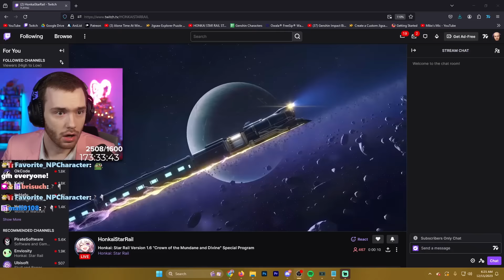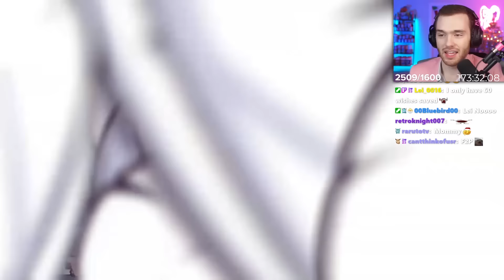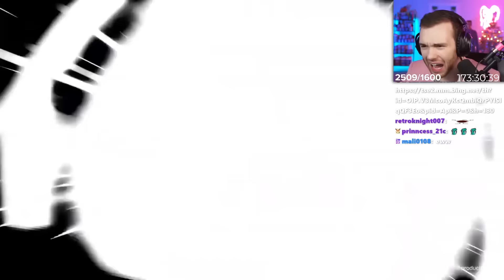PENACONY CHARACTERS REVEALED! A FREE 5 STAR?! 1.6 Honkai Star Rail Livestream Reaction!